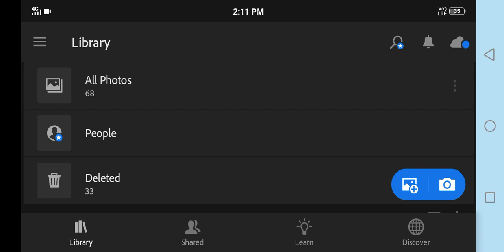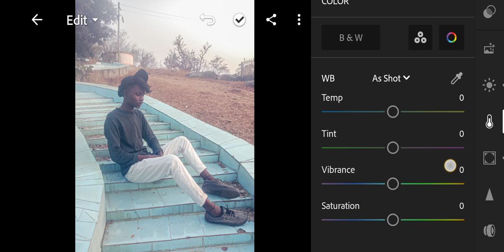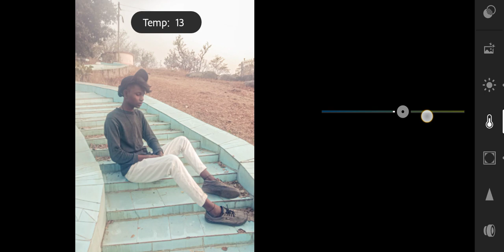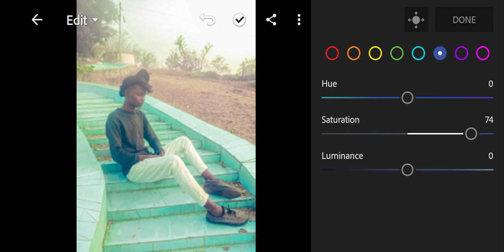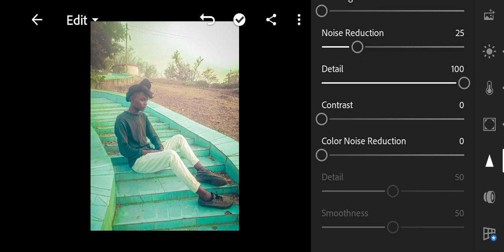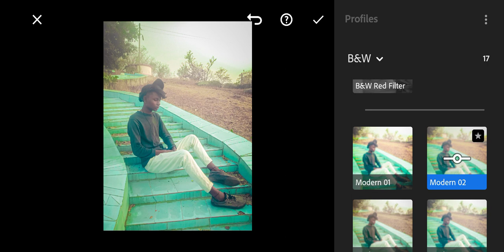Normal_photo_Lightroom_Se_Hard_Qulaity_Mein_Editing_Kaise_Kare..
Normal photo lightroom se hard editing kaise kare..

Lightroom mein photo me quality nahi aarha hai how to lightroom no quality

Light room se photo editing kaise kare how to Lightroom photo editing

2023 Lightroom photo editing how to lightroom 2023 photo editing

Lightroom kaise chaliye how to lightroom applaction use

_________tnx for full watching 📺 ______